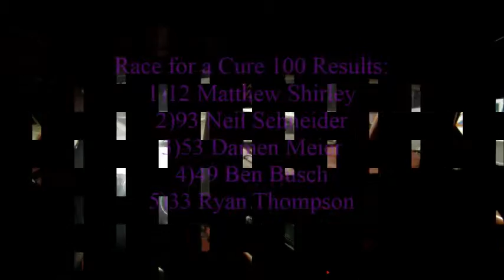Race for a Cure 100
The #33 Chevy Monte Carlo of Ryan Thompson ran a KRP Gopro camera during the July 18th raceday at Auto Clearing Motor Speedway in Saskatoon.
Ryan started the feature race from the outside pole & finished 5th.

Race for a Cure is the signature event of the Sportsman series,and is a fundraising event for the Canadian Cancer Society. The race started in the now defunct Thunderstock division but was revived this year for the Sportsman division at Auto Clearing Motor Speedway. Each driver represented a type of cancer to bring awareness to it and had pledge forms for donations. In addition to the forms there were silent auctions for crew shirts,raffle tickets & special shirts sold on July 18th. In total the division raised 19 thousand dollars which far surpassed their goal of 5 thousand.1qa